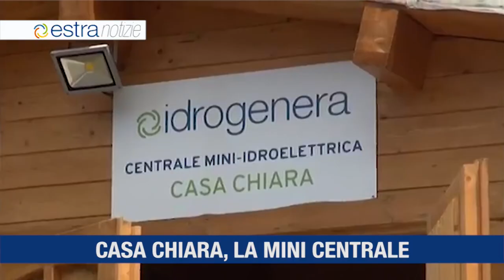Estra Notizie 15 giugno 2018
Quotazione rinviata per Estra SpA
Estra Clima lancia la call for energy saving
Seconda edizione per E-qube
Idrogenera apre una mini centrale idroelettrica